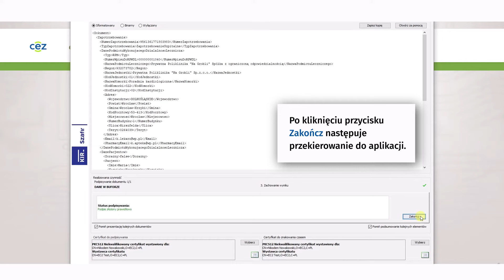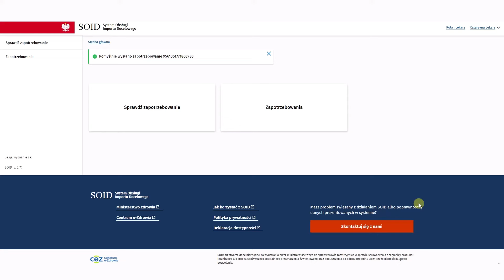Wystawienie zapotrzebowania na lek przez osobę uprawnioną do reprezentowania podmiotu leczniczego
System Obsługi Importu Docelowego (SOID)

• Osoba uprawniona, której został przekazany kod autoryzacyjny otrzymuje maila wraz z linkiem do strony, na której musi wprowadzić kod.
• Wprowadzamy kod autoryzacyjny i klikamy przycisk „Zatwierdź”.
• Otwierają się szczegółu zapotrzebowania, klikamy przycisk „Podpisz i wyślij”.
• Po przeniesieniu do systemu eGate wybieramy dowolną opcję podpisu, np. Certyfikat ZUS, którym zostanie podpisany dokument i który zostanie użyty do znakowania czasem. Aby złożyć podpis wybranym Certyfikatem ZUS klikamy przycisk „Podpisz”.
• Wprowadzamy PIN do klucza i klikamy przycisk „Akceptuj”.
• Po kliknięciu przycisku „Zakończ” następuje przekierowanie do aplikacji.
• Pojawia się komunikat o poprawnym podpisaniu dokumentu i walidacji podpisu.

*Uwaga! Przedstawiony przebieg procesu wystawiania zapotrzebowania na lek do stosowania w podmiocie leczniczym jest przykładowy i może różnić się w zależności od specjalności i wyborów dokonywanych w trakcie indywidualnego przechodzenia przez proces.